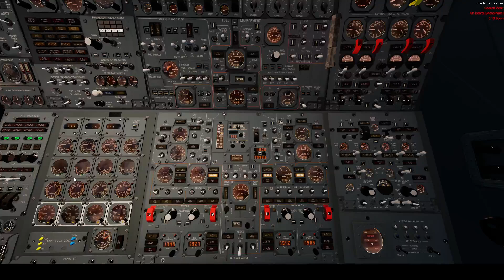FSLabs Concorde P3Dv5 - Autoland 22L at JFK